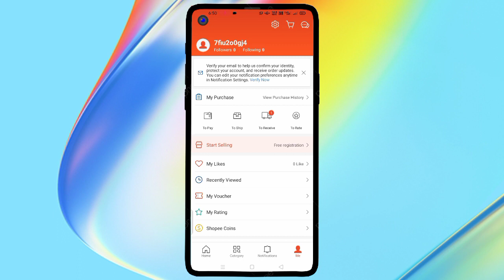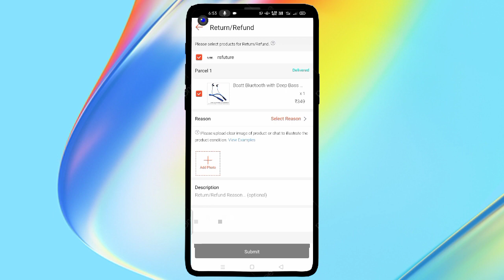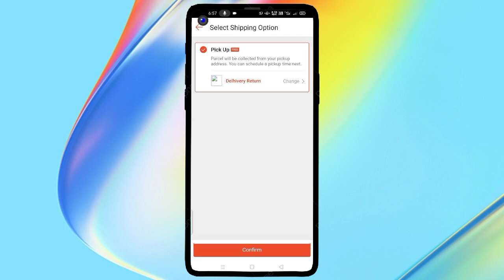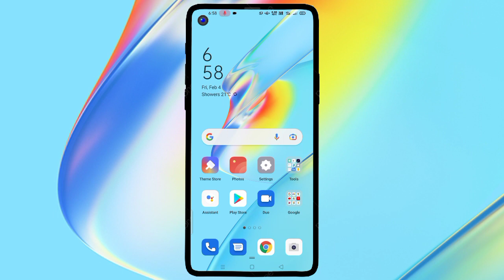Shopee Product Return kaise kare?||How to return product from Shopee?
Shopee se Product Return kaise kare?||How to return product from Shopee?

Hello Friends,
Iss video me bataye hai. Shopee se Product Return kaise kare?||How to return product from Shopee? Dosto is video ko suru se lekar End tak dekhe.